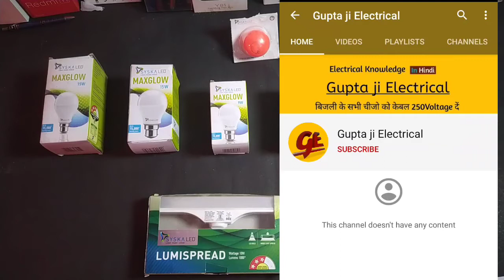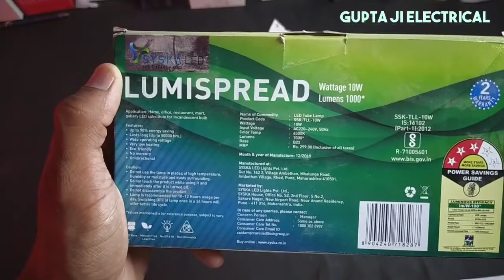Syska All Type Led Bulb || Syska T Bulb || Syska 15w Led Bulb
syska bulb dealership details, Syska bulb, Syska LED bulb distributorship